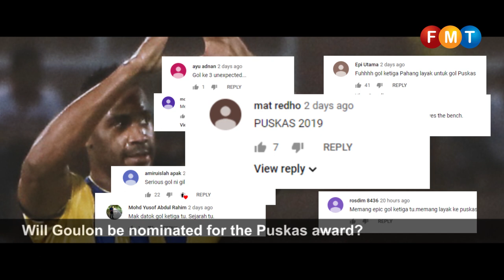Another Puskas from Malaysia?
Herold Goulon's stunning free kick during the FA Cup semi-final between Perak and Pahang, June 22, 2019.